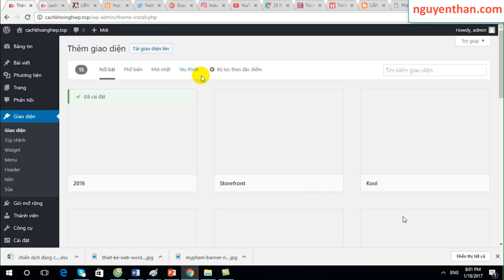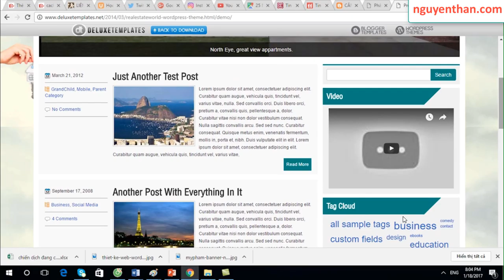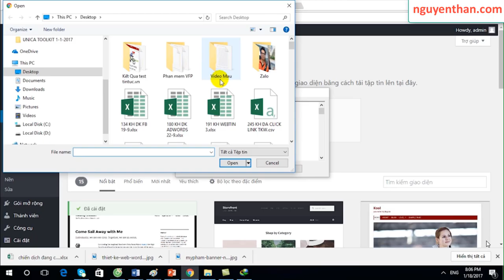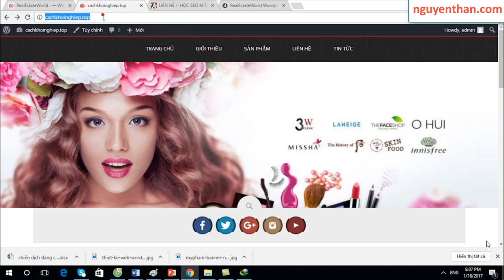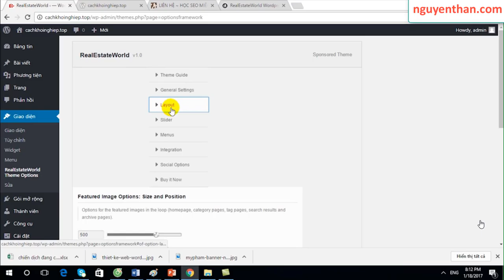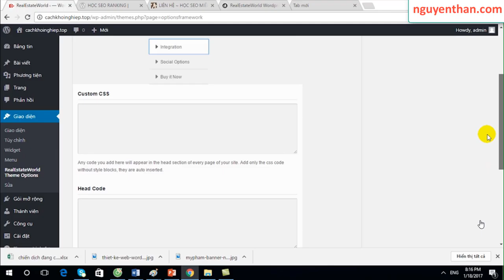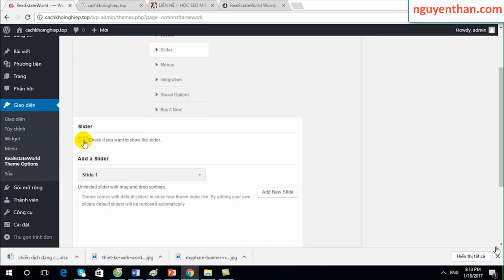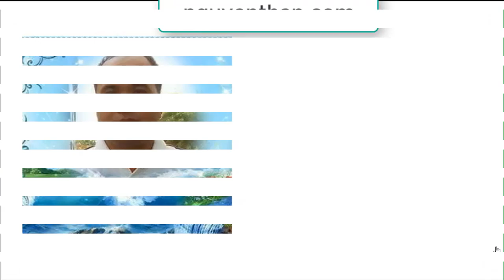Thiết kế website P8 -Thay đổi giao diện web bên ngoài wordpress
Thiết kế website P8 -Thay đổi giao diện bên ngoài  wordpress
Xem thêm bộ video thiết kế website cho người mới bắt đầu

Bạn đang kiếm tiền online càn phải có 1 website nhưng bạn không biết thuê ở đâu làm và chi phí quá cao
Trong chuỗi video này mình hướng dẫn bạn thiết kế website hoàn toàn miễn phí , bạn sẽ tự tay mình thiết kế 1 website đẹp lung linh , hãy đăng ký kênh hôm nay để xem trọn bộ video này